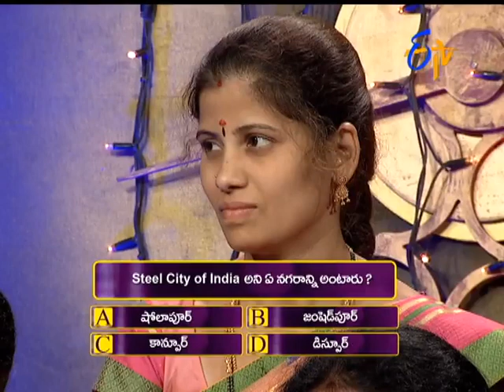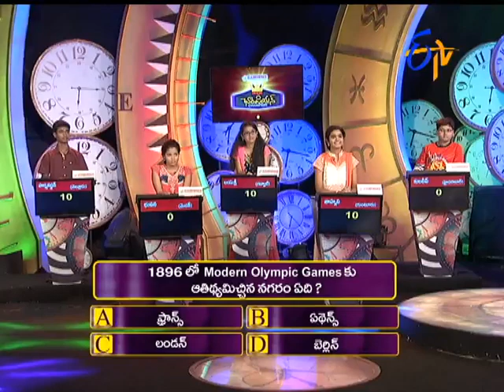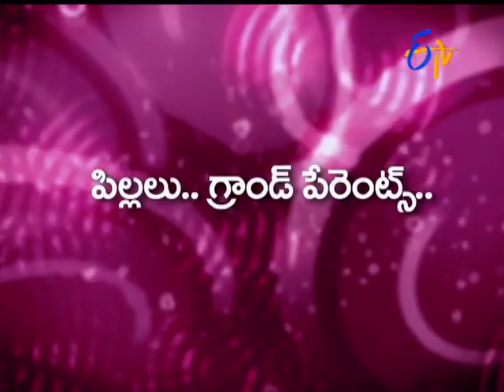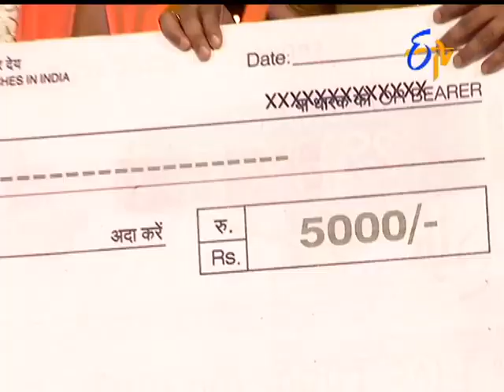Champion - 14th May 2016 - ఛాంపియన్ - Full Episode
This is a classic infotainment show looking to explore the shrewd and bright young brainy lot in our two Telugu states (Telangana and Andhra Pradesh), acknowledge the true intellects and involve parents in the pursuit of their kids’ success.

Champion - 14th May 2016